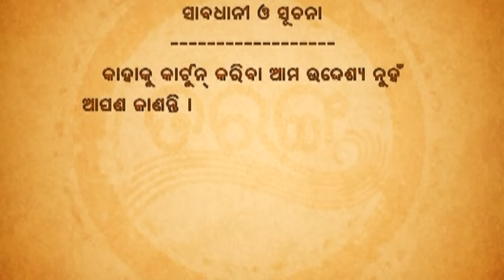Papu pam pam | Excuse Me | Episode 229 | Odia Comedy | Jaha kahibi Sata Kahibi | Papu pom pom